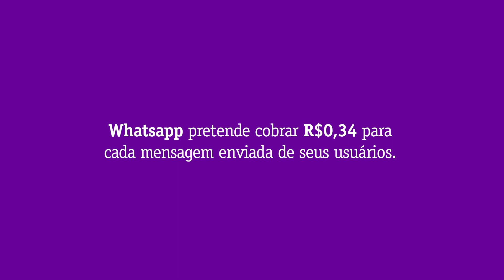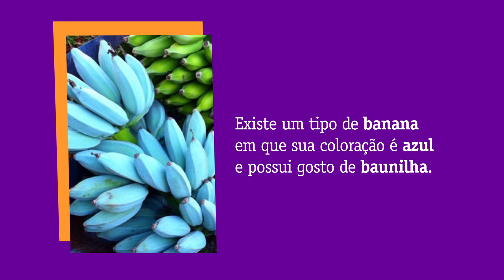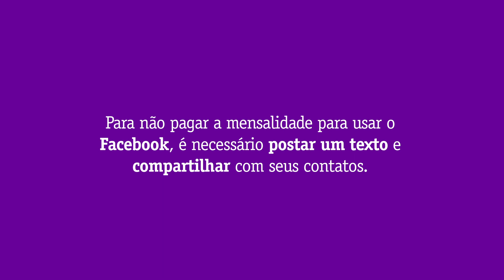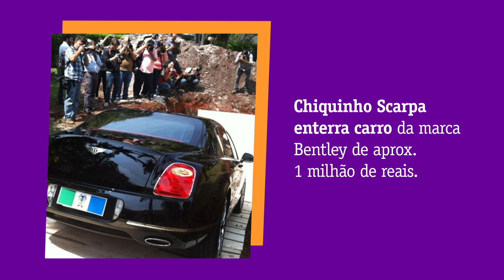DIALOGANDO – EXPERIMENTOS: FAKE NEWS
Para saber o que é uma Fake News e entender como combatê-la, convidamos Alice Aquino - influenciadora e youtuber -, e Luiza Bodenmüller - jornalista do "Aos Fatos", site especializado em checagem de notícias. Neste vídeo em formato de Experimento, as convidadas conversam sobre as consequências de uma fake news e tentam adivinhar o que é falso e o que é verdadeiro entre algumas notícias que viralizaram na internet!
Para saber mais sobre fake news e como evitá-las, tornando a internet cada vez mais segura, acesse